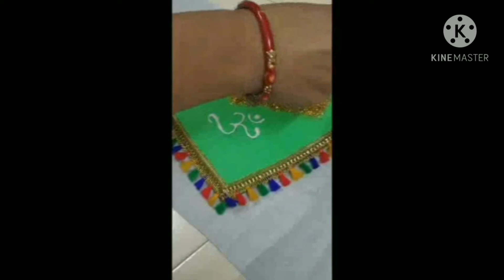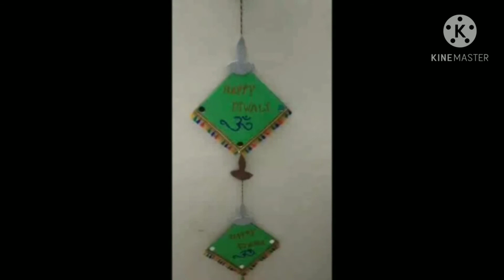Diwali special part 5 (door hanging)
PLEASE SUPPORT OUR CHANNLE